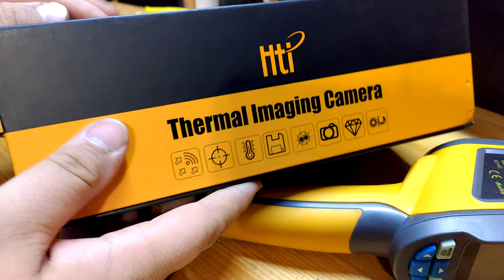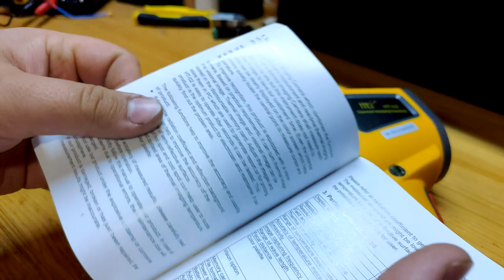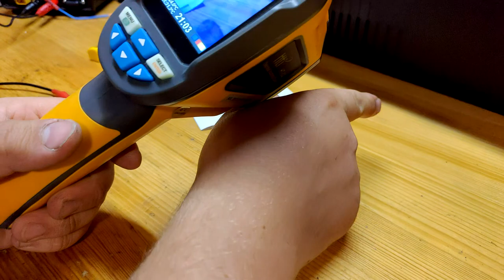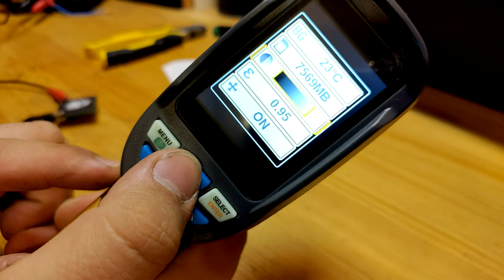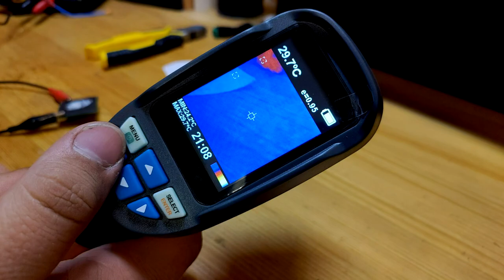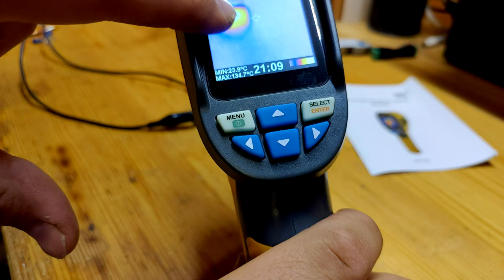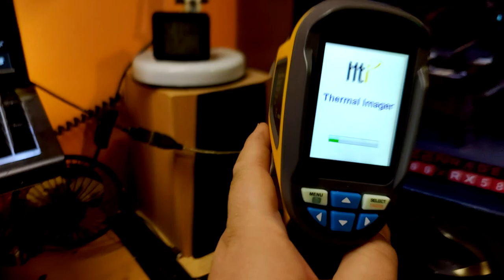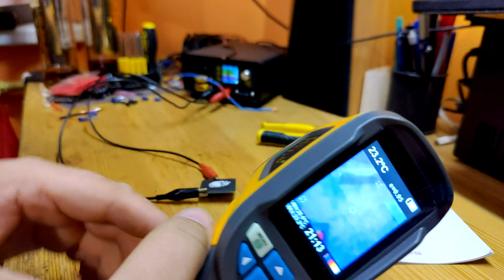Recenze termokamery HT-02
HT-02 se dá považovat za nejlevnější kameru, která ještě funguje. Můžete s ní zjistit přítomnost závady a lokalizovat ji, s trochou cviku i přesně. Kamera však samozřejmě nedosahuje kvalit výstupů s omnoho dražších značkových kamer jako jsou například FLIR, Fluke apod. Přesto se jedná o cenově atraktivní zařízení, které může dost pomoci.
Termokameru jsem zakoupil na banggood, její cena se pohybuje kolem 4 500 Kč.